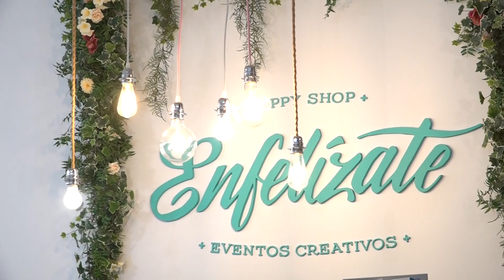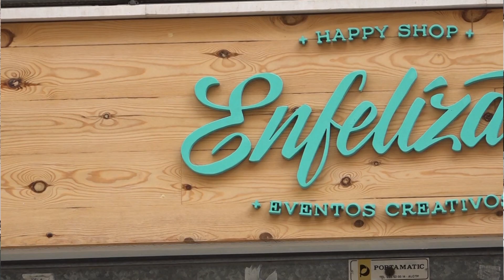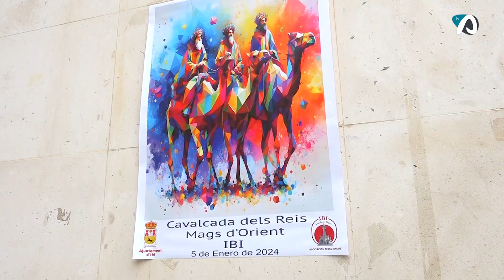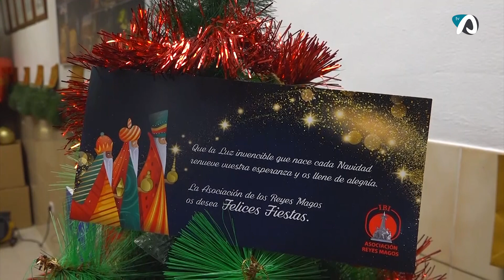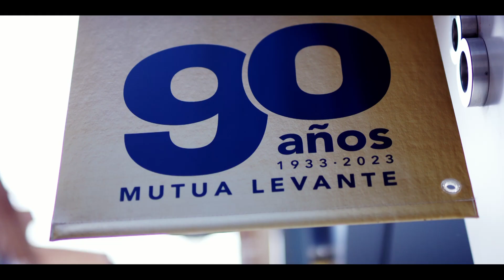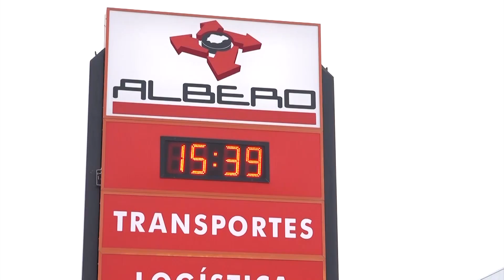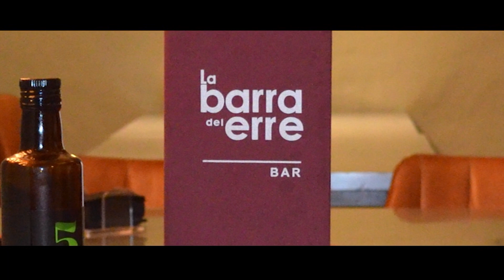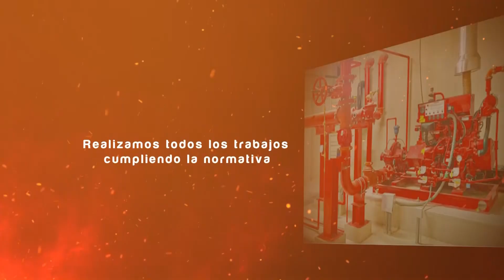Parlem amb l'Associació de Reis Mags d'Ibi - 29 desembre 2023